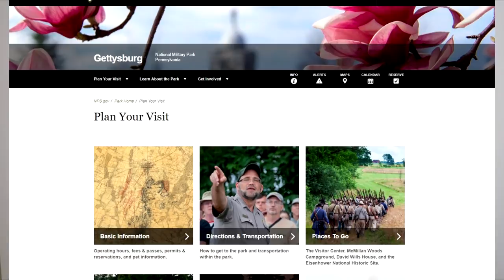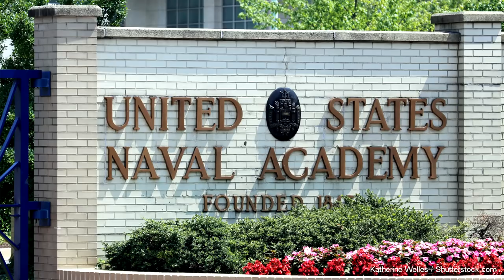5 Washington DC Day Trip Ideas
If you're visiting Washington, DC for more than a few days, these are five day trip ideas that let you explore beyond the city limits.

~Follow Trip Hacks DC on social media~